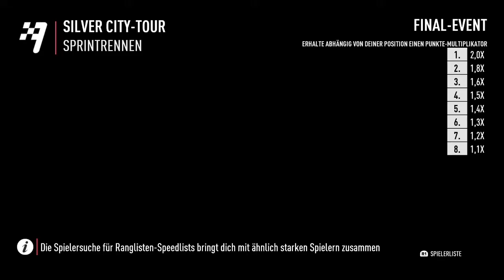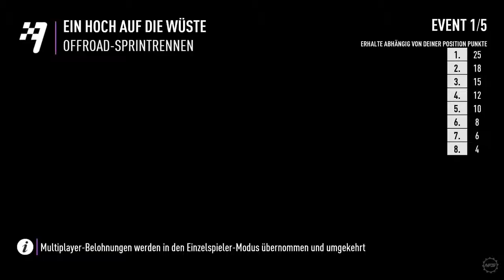Need for Speed Payback | Multiplayer | Folge #4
✇ ein kleiner Ersatz bis wir wieder genug Unsinn in GTA 5 Online
    erlebt haben und mit euch teilen können bzw. bis Friday the 13th
    ein Update erhält^^